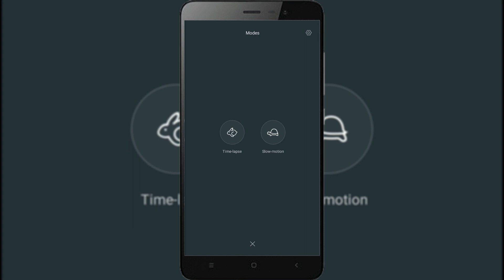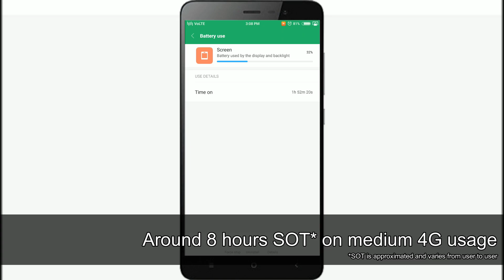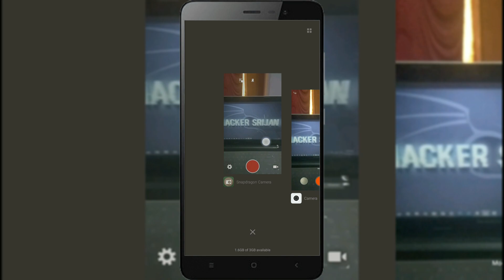[OFFICIAL] MIUI BEST and ENHANCED version [4K recording][Pre-rooted][Dolby Atmos][EPIC ROM]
Full review of Epic ROM based on MIUI 8 Global Stable 8.2.3.0 (Android Marshmallow) for Redmi Note 3 Snapdragon (kenzo).

*All MIUI features

*Minimal pre-installed
 apps

*Snapdragon Cam,
 AdAway, DolbyAtmos pre-installed

*4K and slow motion
 video recording support in MIUI stock camera

*Customized taskbar

*Pre-rooted with SuperSU

*Comes with AROMA
 installer

*Better RAM management

*Around 8 hours SOT

*Nice AnTuTu and
Geekbench score

Song: Seum Dero - Heroes